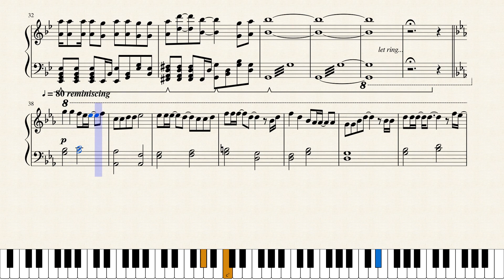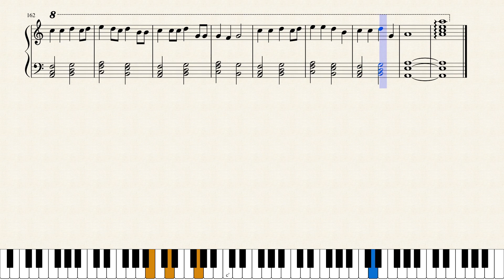Clockworker - Recollective Musicbox (vocaloid song) - advanced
another long and tedious song to make